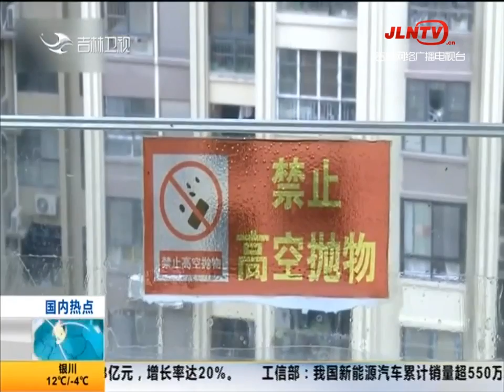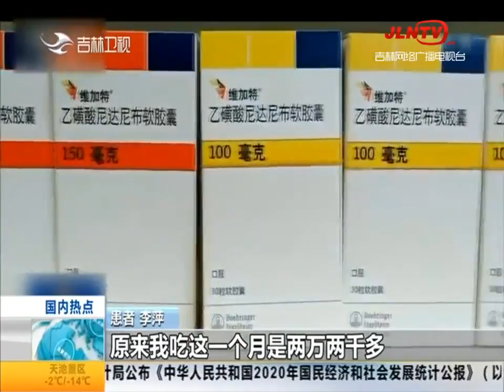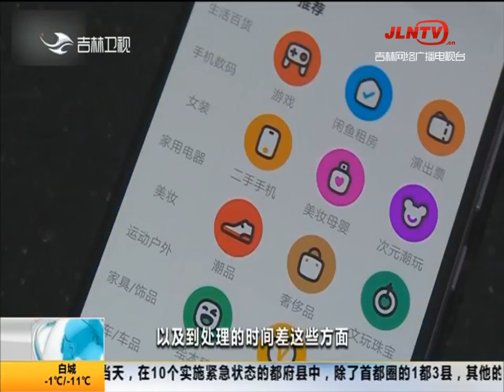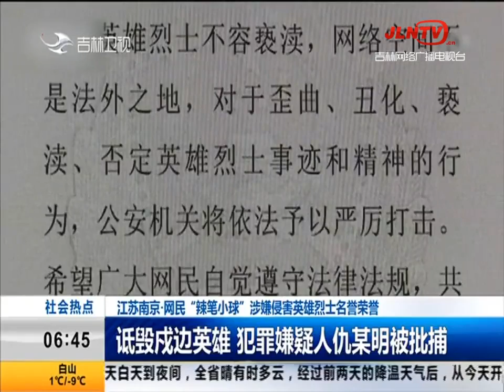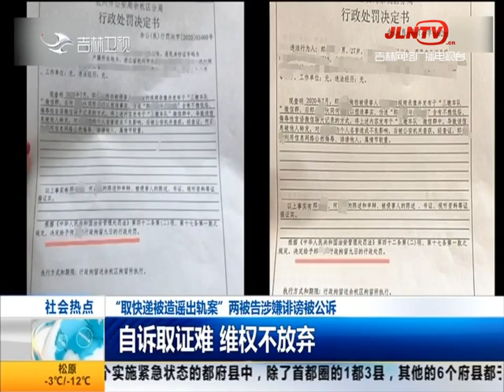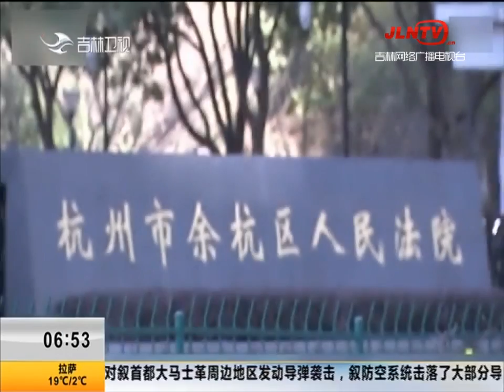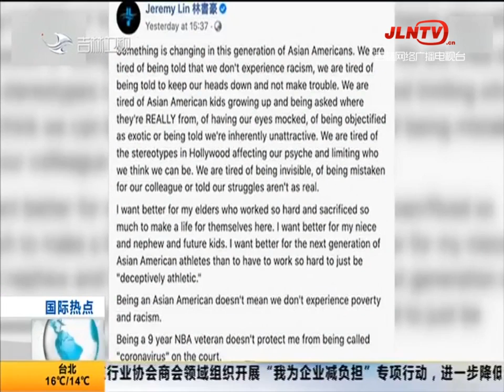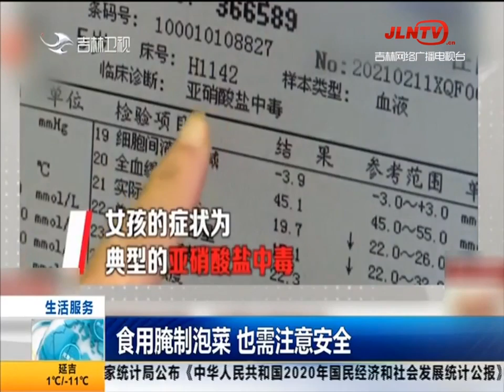新闻早报 20210302：规范中小学办学行为 新学期开学新规施行